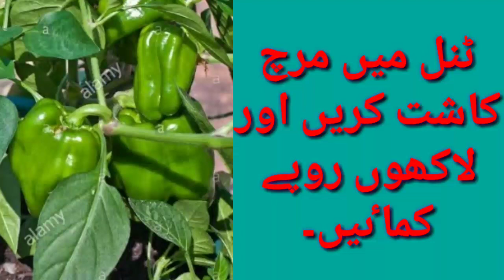Green Chilli Crop۔۔۔۔۔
Agriculture information.Kamran Haider